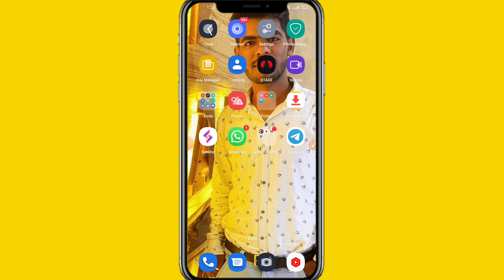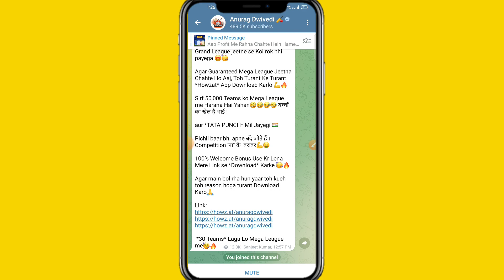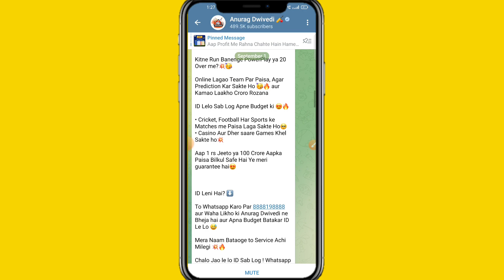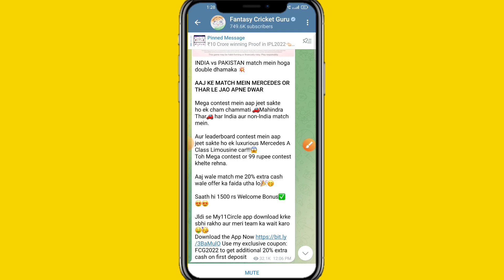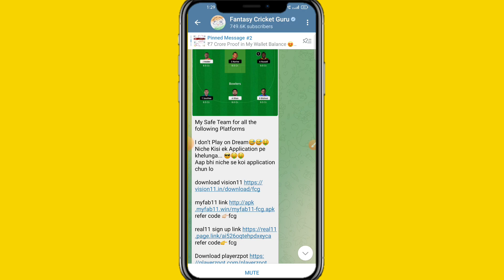top 3 telegram channel for dream11 2023 l dream11 telegram channel 2023 l fantasy telegram channel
Winzo Fantasy App

Get ₹75 Bonus 100% Use

क्रिकेट टीम पर पैसे लगाने वाला ऐप आगया

विडियो देखने के लिए आपका बहोत बहोत धन्यवाद!         भगवान् करें आपका दिन शुभ हो